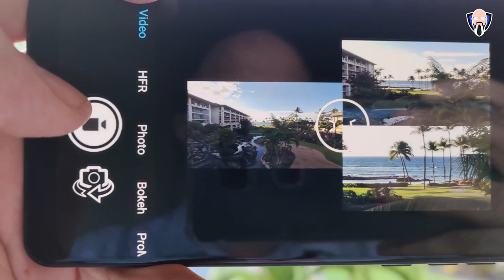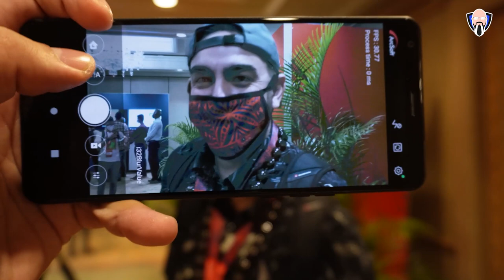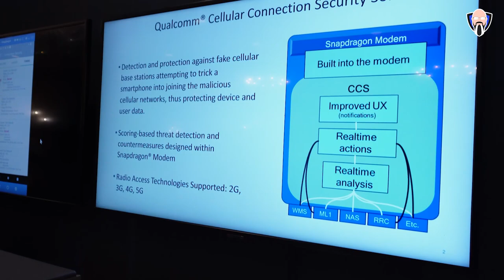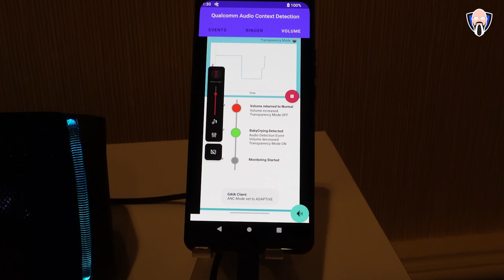Best Of Qualcomm Snapdragon Summit, Snapdragon 8, Snapdragon G3X, Snapdragon 8CX كوالكوم سناب دراجون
انتهت قمة كوالكوم سنابدراجون 2021 واليوم سأشارككم بعض أفضل الإعلانات وتجاربي العملية المفضلة خلال تلك القمة. يتم تقديم هذا الفيديو لك من قبل TK خليج نأمل أن تستمتع به

Thanks To   @Joshua Vergara    for His Help With the Gaming Footage

B&H Dealzone:

Amazon Daily Deals:

Qualcomm said that all the best gaming smartphones use the Snapdragon chipset, but the company has identified a sibling market that currently does not have a dedicated chip series: handheld gaming consoles, such as Nintendo Switch and other devices, located between the smartphone and the other. ...Home game consoles such as PlayStation and Xbox. This time we also launched a Snapdragon chipset suitable for the new category, because Qualcomm's goal is to use Snapdragon G3X Gen 1 handheld game consoles. In addition to the new Snapdragon chip for notebook computers, Qualcomm also introduced the Snapdragon G3x Gen 1 gaming platform device for handheld gaming

Qualcomm is also partnering with Razer to manufacture and develop the first handheld gaming development kit based on the first-generation Snapdragon G3x, which launches today. Meanwhile, Qualcomm has also announced its first mobile game development kit. It's a 6nm chip that's still better than anything Qualcomm hasn't released in the Windows market.

The Snapdragon 8cx Gen 3 is a huge improvement over its predecessor, and while still not as powerful as a Mac, it will offer the value proposition we saw earlier in Windows on ARM PCs like fast connections, battery life. form factors. thin and light and much more. The Snapdragon 8cx Gen 3 has a Kryo processor and a Qualcomm Adreno GPU, and while Qualcomm did not provide the exact model details, it claims the new GPU helps this crystal support Full-HD gaming at 120fps and allows users to play 50% more games than other competing platforms. To match Snapdragon 8cx Gen 3, Qualcomm also announced the Snapdragon 7c + Gen 3 processing platform. This 6nm SoC aims to boost processor performance by up to 60%, boost GPU performance by 70%, and 5G connectivity. Windows PC and Chromebook. The third-generation Snapdragon 8cx and 7c + expand the company's portfolio with 8cx Gen 3, which is the world's first 5nm PC platform.
At the Snapdragon Summit in 2021, the company announced two new silicones for laptops and Chromebooks, as well as a chipset for portable gaming devices. Following the launch of Snapdragon 8 Gen 1 for next-generation smartphones, Qualcomm began to focus on laptops and gaming devices. In terms of flagship smartphone processors, Qualcomm has long been the market leader, but in terms of PCs, the American company is still beginning to become famous, although it undoubtedly hopes that the new Snapdragon 8cx Gen 3 can consolidate its position on the PC. market. The personal computer market.
Qualcomm has been in the Windows on Arm field for many years, starting with the Snapdragon 835 processor, which launched the first wave of Windows on Arm laptops in 2018.
Qualcomm released 8cx Gen 3, Snapdragon 8 Gen 1 smartphone chips, and a new gaming platform called Snapdragon G3x Gen 1. It also released a new, weaker 7c + Gen 3 notebook computer chip that can be used on Windows 11 PCs. ARM is cheaper. At this event, Qualcomm also released the next-generation mobile platform Snapdragon 8 Gen 1
Snapdragon 8 Gen 1 is Qualcomm's latest flagship product and the first flagship product to adopt a new brand plan. A new computing platform called Qualcomm Snapdragon 8xc Gen 3 made its debut today. Qualcomm Technologies, Inc., a leader in the field of mobile chips for smartphones and other manufacturers, has just released the new Snapdragon G3x Gen 1 gaming platform.
Knapp continues to discuss the release of the Snapdragon G3x Gen 1 gaming platform, showing how the new SDK. So far, we have built the Snapdragon G3x Gen 1 gaming platform-the chipset-and the Snapdragon G3x portable development kit for developers to explore its features and make full use of the controller
The Qualcomm Snapdragon summit 2021 is over and today I'm going to share with you guys some of the best announcements and my favorite Hands-On experiences during that summit. This video is presented to you by TK Bay hope you enjoy it
snapdragon8gen1 tkbay QUALCOMMprocessor mobileprocessor Qualcomm processor android 12 snapdragon 898 snapdragon 8 gen 1 vs dimensity 9000 snapdragon 895 Qualcomm 5g